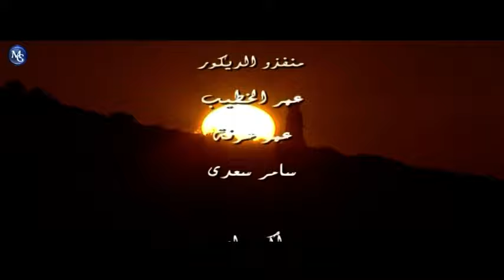Majnoun Layla EP 35 | مسلسل مجنون ليلى الحلقة 35